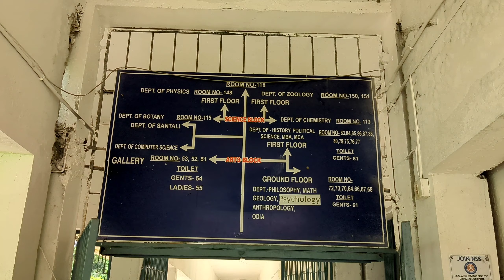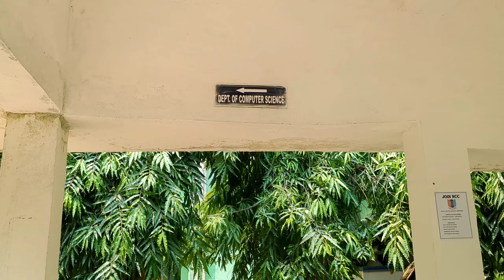M.P.C AUTONOMOUS COLLEGE || TAKATPUR || BARIPADA || MAYURBHANJ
Gucci
Heeriye
enna Sona